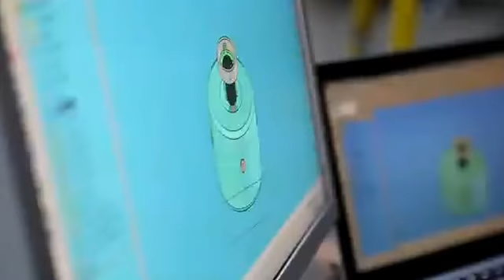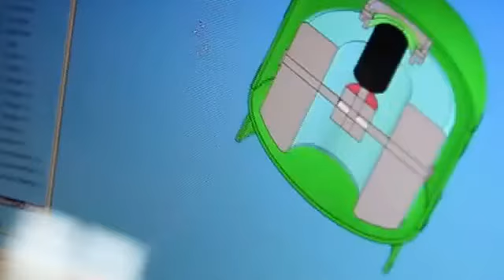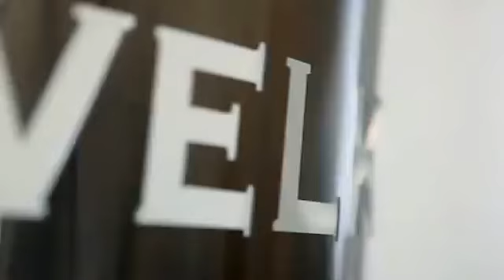My Edited Video